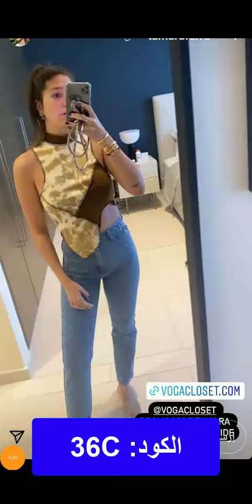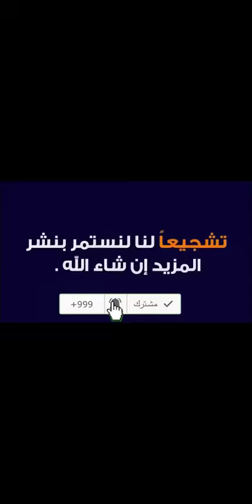تمارا فرا تفاجيء متابعيها بإطلالات صيفية من متجر Vogacloset فوغا كلوسيت - كود الخصم (36C) 2022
كود الخصم:
36C

أحدث مشتريات تمارا فرا من متجر فوغا كلوسيت

تنوعت مشتريات تمارا فرا من فوغا كلوسيت وتمثل أبرزها في "الملابس" انتقت تمارا فرا قطع ترندي ومميزة من فوغا كلوسيت، وجاء أبرزها في:

• توب بدون أكمام متفاوت الأطوال، بحمالات رفيعة، مع إمكانية تنسيقه مع أكثر من قطعة، يتلاءم مع السهرات المختلفة.

• تي شيرت مناسب لفترات الشتاء القارس باللون الابيض مع طباعة بالصدر.

• بلوزة ميش من العلامة التجارية "بريتي ليتل ثينج"، اللون الكريمي، بلوزة قصيرة بأكمام طويلة واسعة، الرقبة عالية ودائرية، كود المنتج "PLT_CMC9524"، النسيج "95% من البوليستر و5% إيلاستان".

• فستان بنمط كنزة من العلامة التجارية "بوهو"، فستان طويل بياقة مطوية، اللون الكريمي، الرقبة طويلة دائرية، الأكمام طويلة، كود المنتج "BH_FZZ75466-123"، عدد 2 فتحة جانبية سفلية.

• فستان دانتيل بياقة عالية من العلامة التجارية "بوهو"، اللون "البيج"، الأكمام قصيرة، فستان متوسط الطول، كود المنتج "BH_DZZ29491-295".

كوبون خصم البلاك فرايداي لفوغا كلوسيت 2022

متجر فوغا كلوسيت حصل على سمعة مميزة منذ إنشائه إلى يومنا هذا، فهو من أفضل واجهات الموضة للتسوق من خلال الإنترنت، فوغا كلوسيت يوفر كل شيء بمكان واحد فقط خاص بالأزياء والموضة مع الأسعار المميزة.

ليس ما يوفره فوغا كلوسيت التنوع بالمنتجات فحسب بل يوفر العلامات التجارية الأبرز، علامات تجارية جميعها عالمية، سواء للقسم النسائي أم الرجالي أم الأطفالي.

ومن هنا هو ينقل كل ما يخص الغرب من ثقافات بالموضة وجودة دائمًا ما يبحث عنها المواطن بالشرق الأوسط.
وعن أبرز ما يميز فوغا كلوسيت حقًا التخفيضات الحصرية الأقوى مقارنةً لما يعرضه من خامات وعلامات تجارية، مع كود خصم تمارا فرا متجر فوغا كلوسيت "36C" الذي يوفر لكل من يستخدمه تخفيض أكبر.

تمارا فرا بلوجر شابة كندية ولبنانية الجنسية، تتمحور حياتها في عرض كل ما هو جديد من موضة وأزياء، تقدي على خطواتها الكثير من الفتيات، فهي موهوبة بتنسيق القطع وإخراج قطع مميزة تتماشى مع أسلوبها العصري المميز.

وبعد المتابعات المتتالية لها من قبل رواد التواصل الاجتماعي وتشجيعها على إبراز إطلالات وتنسيقات أكثر تميز حرصت على إنشاء مدونة خاصة بها.

تمارا فرا من البلوجر المقتنع بالتغيير بالعلامات التجارية، ومن هنا هي تعد فوغا كلوسيت واحد من أبرز المتاجر الالكترونية التي تنتقي منها القطع المفضلة لها.

وهي تحرص على اختيار قطع مميزة وعلامات تجارية هي الأفضل وتوفر لعملائها كوبونات الخصم المتجددة وعن أحدث كوبون خصم تمارا فرا متجر فوغا كلوسيت "36C".

الملابس النسائية من فوغا كلوسيت بتخفيضات 40% ثابتة للبلاك فرايداي

فوغا كلوسيت يوفر لعملائه أحدث الاتجاهات بعالم الموضة، تلك التي تخص 2022، مع تشكيلة ضخمة من الفساتين، الأطقم الرسمية، السترات، المعاطف، الملابس العربية، البناطيل، أطقم اللانجيري وملابس النوم، الملابس الرياضية.

التسوق من خلال تشكيلة فوغا كلوسيت ليست بالبلاك فرايداي فقط، بل أي وقت على مدار العام، وعند زيارة متجري أونلاين سيكون بإمكانكم الاستفادة من كود خصم إضافي يوفر لكم تخفيض أكبر.

وعن أحدث كود تمارا فرا متجر فوغا كلوسيت "36C".